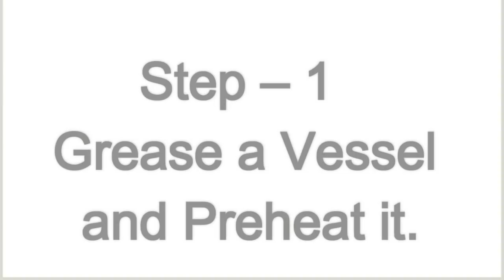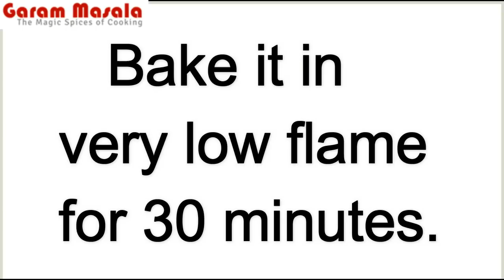ഓവൻ, മുട്ട, ബട്ടർ, ബീറ്റർ, ബേക്കിംഗ് പൗഡർ ഇവ ഒന്നും ഇല്ലാതെ ഈസിയായി ചോക്ലേറ്റ് കേക്ക്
ഓവൻ ഇല്ലാതെ, മുട്ട ഇല്ലാതെ, ബട്ടർ ഇല്ലാതെ, ബീറ്റർ ഇല്ലാതെ ഈസിയായി ചോക്ലേറ്റ് കേക്ക് Extra Moist Eggless Chocolate Cake without Oven Glazed with Dark Chocolate truffle / Ganache for beginners
This video explain how to make easy and delicious 'Extra Moist Chocolate Cake'. Here I am making this cake with out oven, ie, stove top cake (in a vessel / you can use pressure cooker for this purpose).
This is a NO OVEN, NO BEATER, NO EGG, NO BUTTER, NO BAKING POWDER Cake.

Ingredients for Extra Moist Chocolate Cake  ;
Cocoa powder – ¼ Cup.
Baking Soda – 1 Tbspn.
Salt.

Optional
Dark Chocolate – 100 Gms.